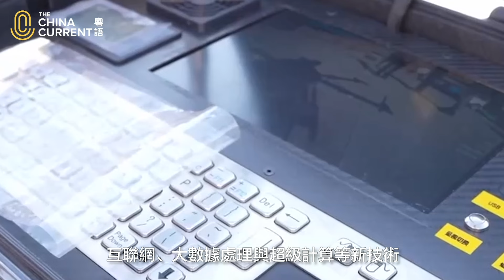珠峰科考「巔峰使命」| The China Current 粵語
第二次青藏高原綜合科學考察研究隊組織的2023「巔峰使命」，進入峰頂科考的關鍵期，包括最高海拔自動氣象站技術升級、採集冰雪樣等重點任務。

歡迎老師、同學透過教育頻道認識國家的新發展